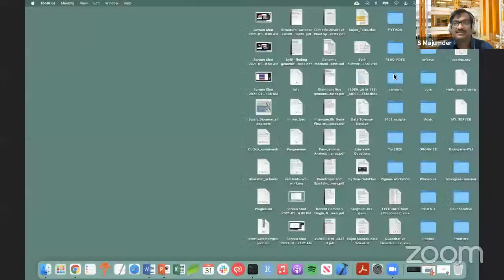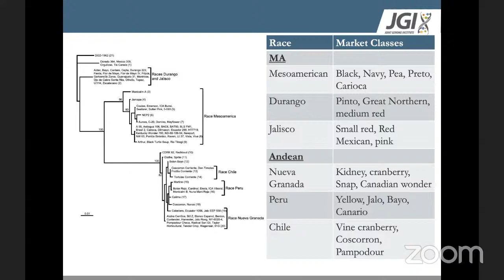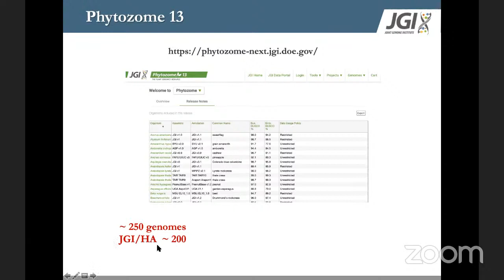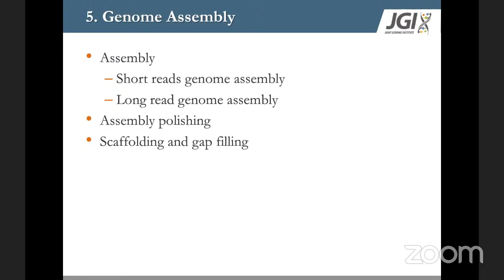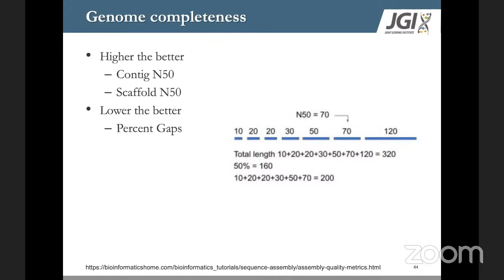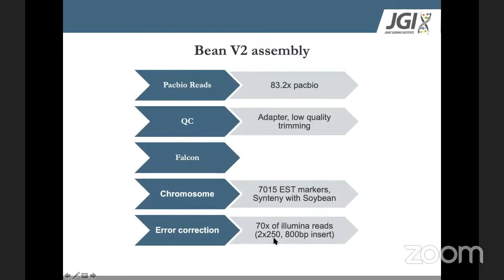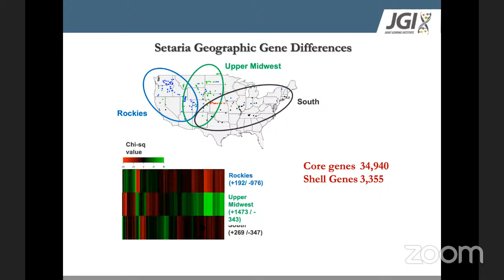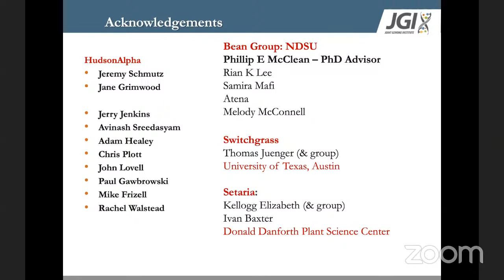Webinar on Pan Genomes in Plants: Beyond a single reference genome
You are cordially invited to participate in our Live Webinar on the Plant Research series organised by Bioingene.com. Registration is now open. Bioingene.com Webinars are FREE for all and registered attendees will get CERTIFICATES.

Topic: Pan Genomes in Plants: Beyond a single reference genome
Date & Time: 1 February 2021, 11:00 AM - 1:00 PM (IST)

Speaker: Dr. Sujan Mamidi, Senior Scientist (Computational Biology), HudsonAlpha Institute for Biotechnology, Huntsville, AL, USA